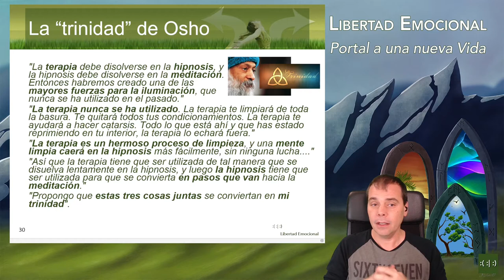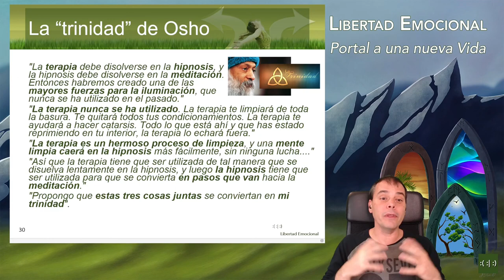Osho: terapia, hipnosis y meditación. La trinidad.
Osho o Bhagwan Shree Rajneesh (Bhopal, 11 de diciembre de 1931-Pune, 19 de enero de 1990) fue el provocador líder de un movimiento espiritual de origen indio que llegó a instalarse en Estados Unidos en los años 80 del siglo XX. Muy controvertido por su abierta crítica a Mahatma Gandhi, a los políticos y a las religiones institucionalizadas (como el hinduismo, el cristianismo y el islamismo), enfatizaba la importancia de la meditación, la consciencia, el amor, el sexo, la celebración, la valentía, la creatividad y el sentido del humor ―cualidades que él consideraba ser suprimidas por la adhesión a sistemas de creencias estáticas, por las tradiciones religiosas, y por la socialización.

Su cuestionamiento llegaba incluso a las prácticas espirituales tradicionales (creó las meditaciones dinámicas para occidentales), realizando plateamientos rompedores como los siguientes:

    "La terapia debe disolverse en la hipnosis, y la hipnosis debe disolverse en la meditación. Entonces habremos creado una de las mayores fuerzas para la iluminación, que nunca se ha utilizado en el pasado." ...